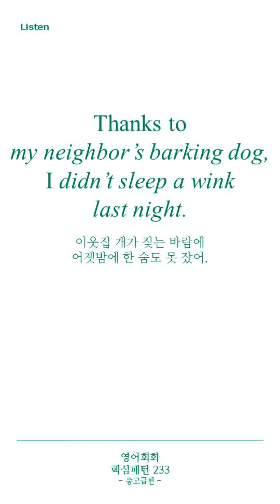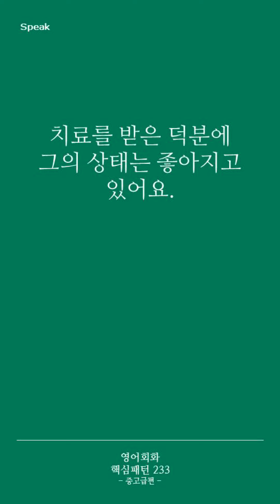[영어회화 핵심패턴 233 중고급편] Pattern 002 Thanks to A, I ~.